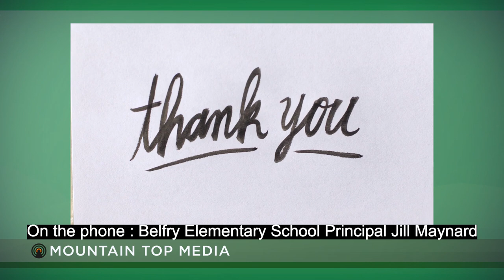Belfry Elementary School students learn how to be "KIND"